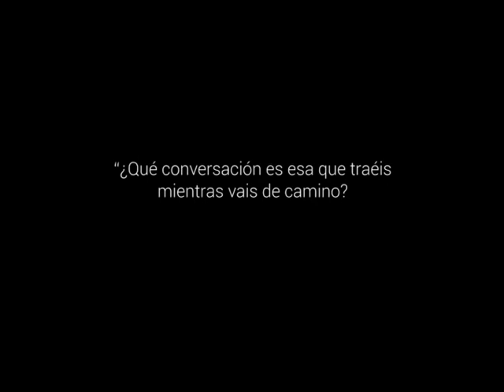Escuchando fracasos - 3º Domingo de Pascua, Ciclo A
El Resucitado sigue caminando a nuestro lado y continúa interesándose por lo que nos preocupa, por nuestras decepciones
y desalientos. Dejemos que nos explique las Escrituras y abra el sentido de ellas para nuestra vida. Aceptemos su invitación a comer su cuerpo, a dejarnos transformar.